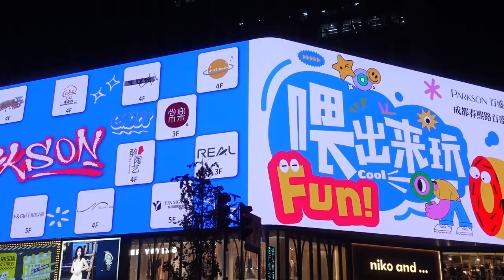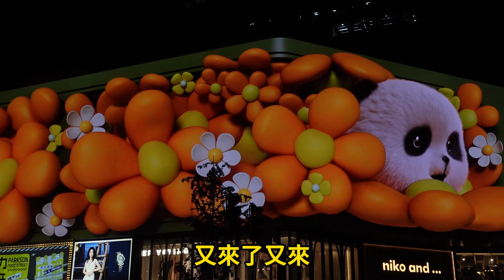夜逛成都春熙路